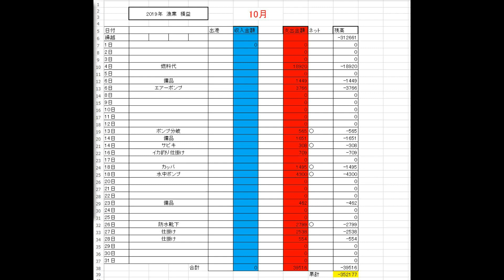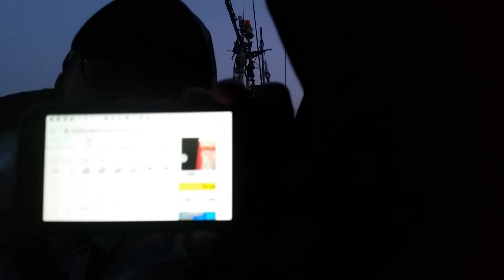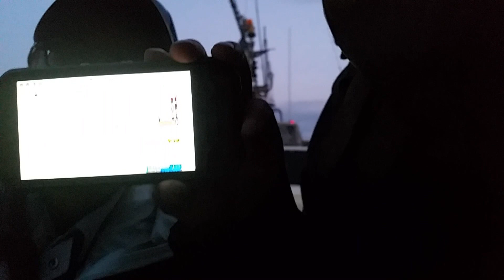アジの泳がせでヒラマサを釣る！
遊漁船 大翔丸
　　　江口さんまで

カンパチも釣れました。